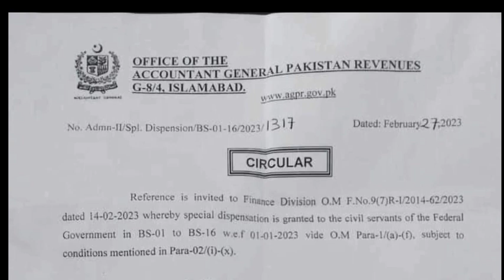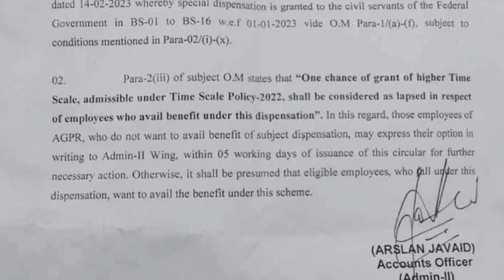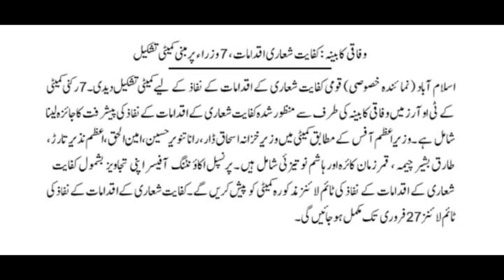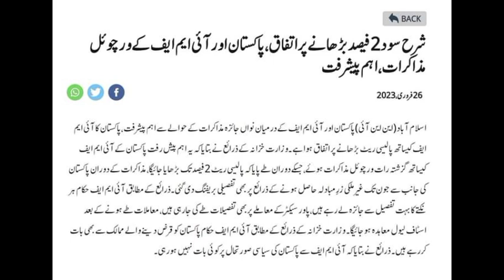today's 4 big news for govt employees|| latest news for govt employees